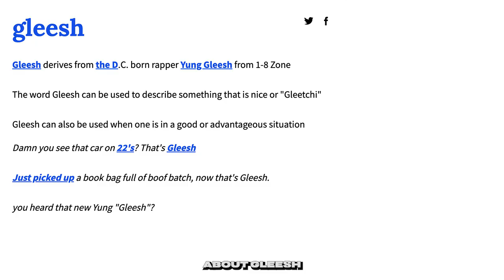The TRUTH About GLEESH: FAT TREL EXPOSED!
FAT TREL GETS EXPOSED FOR LYING ABOUT GLEESH & WEARING FAKE DESIGNER.